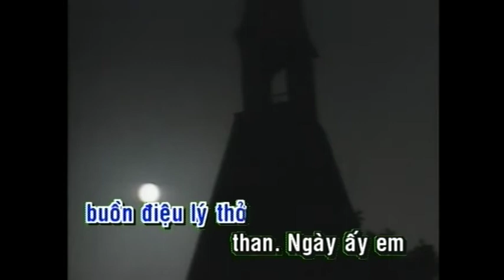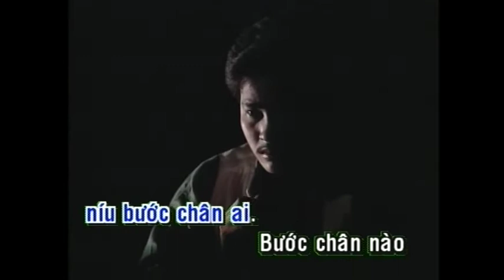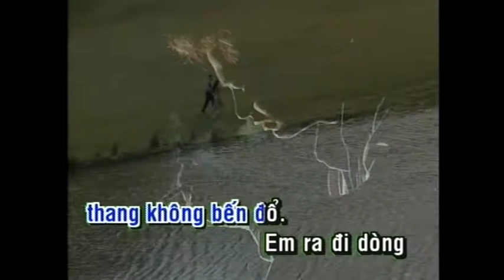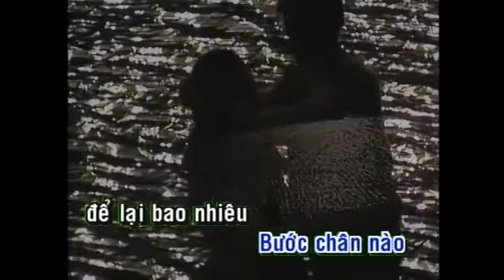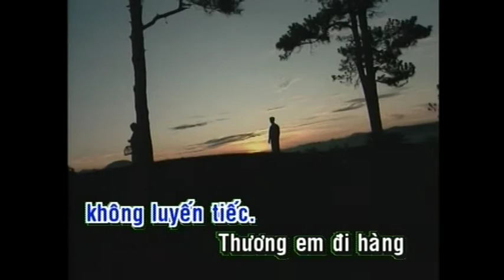KARAOKE | Điệu Lý Buồn | TONE NAM | Tuấn Đức | Official Làng Văn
Video này trong album: Làng Văn DVD 229 -  Nhớ Em Lý Bông Mai
Tên Bài Hát: Điệu Lý Buồn
Ca Sĩ: Tuấn Đức
Tác Giả: Nhất Sinh

Lyric:
Ngày ấy em đi điệu lý buồn
Điệu lý buồn, điệu lý thở than!
Ngày ấy em đi, con đò chiều,
Con đò buồn lang thang không bến đỗ

Em ra đi dòng sông trào sóng
Tiếc một thời ngàn nỗi đam mê
Đêm nay đây một lối tràn về
Trăng ngập ngừng níu bước chân ai

Buốc chân nào để lại bao nhiêu nỗi nhớ
Em đã xa, xa khuất trong tôi
Con đường nhỏ, chuyện tình nho nhỏ
Giờ hắt hiu như nắng trở chiều

Ngày ấy em đi chiều nắng tàn
Sợi nắng vàng còn vương tóc em
Ngày ấy em thương con đò chiều,
Sao vội vàng ra đi không luyến tiếc ?!...

Thương em đi hàng cây trở lá
Gió mùa về lạnh buốt bến sông
Nghe xa xa điệu lý ai hò
Điệu lý buồn ray rứt trong tôi